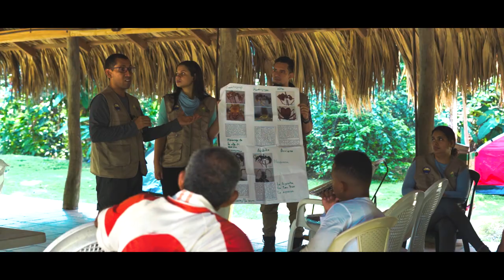Trailer Las Hormigas del Bosque Seco Tropical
Disfruta del nuevo documental del proyecto "Patrones de diversidad histórica y ecológica de las hormigas en el socio ecosistema bosque seco tropical de Colombia y sus implicaciones para la conservación", financiado por el Ministerio de Ciencia, Tecnología e Innovación - MinCiencias y la Universidad del Magdalena 🐜🌳.